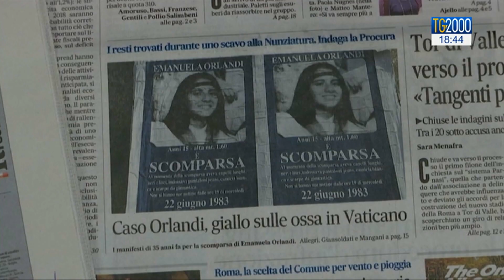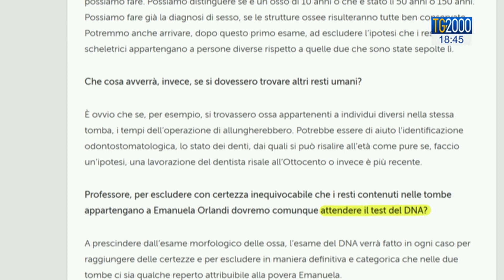Caso Orlandi, domani apertura tombe del cimitero teutonico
Caso Orlandi, la cittadina vaticana scomparsa a Roma 36 anni fa. Domani mattina, verranno aperte due tombe al cimitero teutonico dentro le mura vaticane, per verificare se vi siano contenuti i suoi resti, come da anonime segnalazioni. Servizio di Paolo Fucili